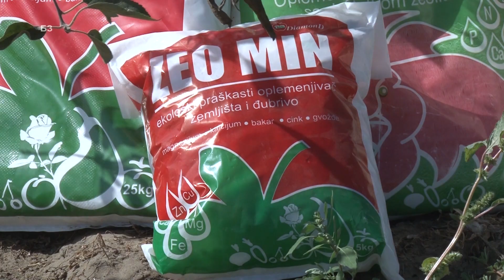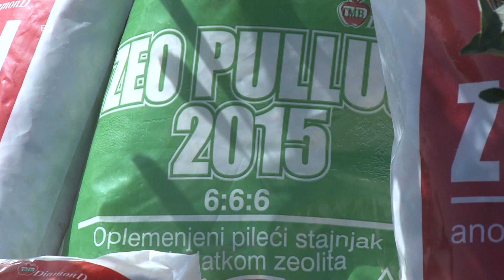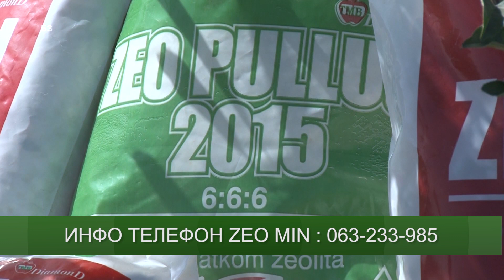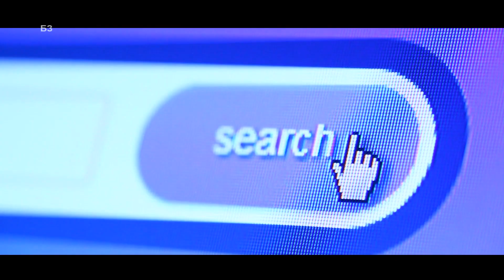Sa 500 kg pH zemljišta za 1 - ali to nije sve - ŠTA RADI ZEOMIN pri sadnji voća i povrća ? EVO ...